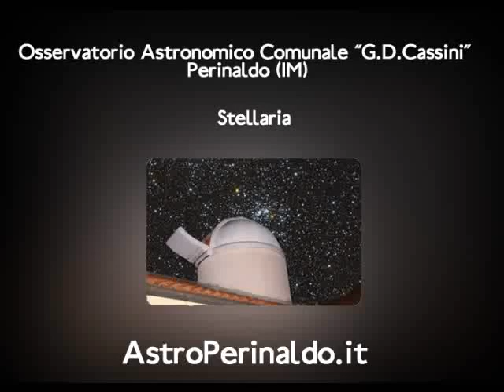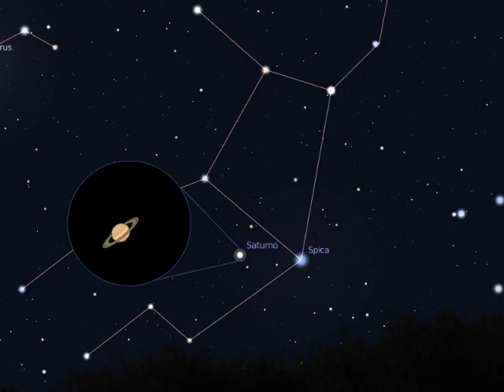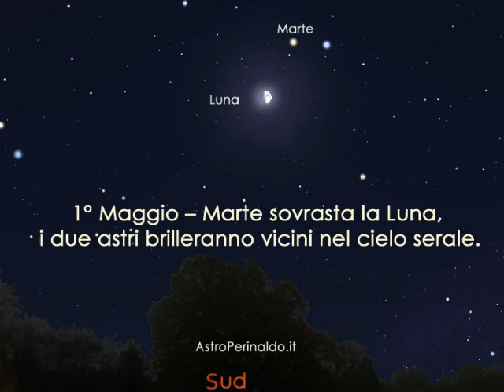Il Cielo di Maggio 2012, eventi celesti - pianeti - costellazioni del mese.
Il cielo delle sere di Maggio è dominato da tre luminose stelle:
Regolo del Leone, Spica della Vergine  ed Arturo del Bovaro, tutte ben visibili in direzione SUD.
Ad EST brilla la bella Vega della costellazione della Lira. Il Cigno sfiora l'orizzonte mentre è ormai già abbastanza alto Ercole.
Ad OVEST le ultime costellazioni invernali, l'Auriga ed i Gemelli si avviano verso il tramonto. Poco sopra brillano i deboli astri del Cancro.
Alte sopra la nostre testa le inconfondibili sette stelle del Grande Carro, parte della più ampia costellazione dell'Orsa Maggiore.

I PIANETI: Maggio sarà l'ultimo mese del 2012 in cui sarà possibile osservare Venere nel cielo serale. Brillerà sopra l'orizzonte OVEST subito dopo il tramonto, giorno dopo giorno la ritroveremo sempre più prossima all'orizzonte.
Marte, nel Leone, e Saturno, nella Vergine, sono ancora ben visibili per buona parte della notte.